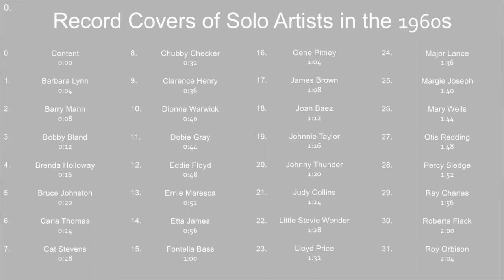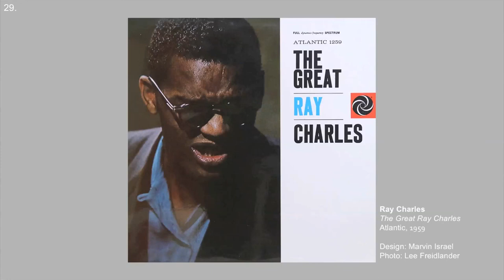Record Covers of Solo Artists in the 1960s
Here is video of a series of record covers with striking artwork. The covers are helpfully labelled so that they can be referenced correctly and used for inspiration in projects.

Content
0:00

Barbara Lynn
0:04

Barry Mann
0:08

Bobby Bland
0:12

Brenda Holloway
0:16

Bruce Johnston
0:20

Carla Thomas
0:24

Cat Stevens
0:28

Chubby Checker
0:32

Clarence Henry
0:36

Dionne Warwick
0:40

Dogie Gray
0:44

Eddie Floyd
0:48

Ernie Maresca
0:52

Etta James
0:56

Montella Bass
1:00

Gene Pitney
1:04

James Brown
1:08

Joan Baez
1:12

Johnnie Taylor
1:16

Johnny Thunder
1:20

Judy Collins
1:24

Little Stevie Wonder
1:28

Lloyd Price
1:32

Major Lance
1:36

Margie Joseph
1:40

Mary Wells
1:44

Otis Redding
1:48

Percy Sledge
1:52

Ray Charles
1:56

Roberta Flack
2:00

Roy Orbison
2:04